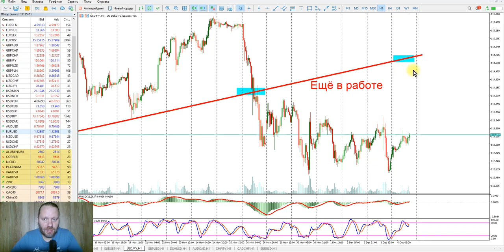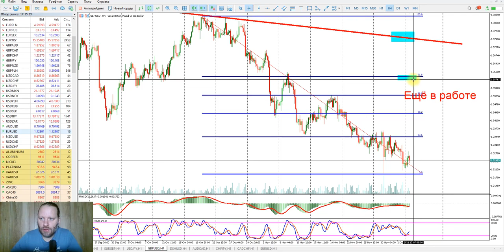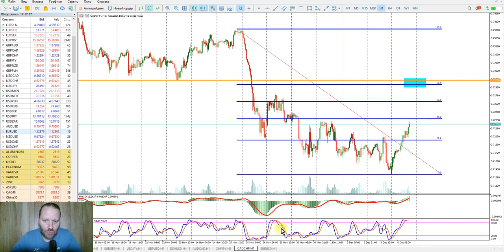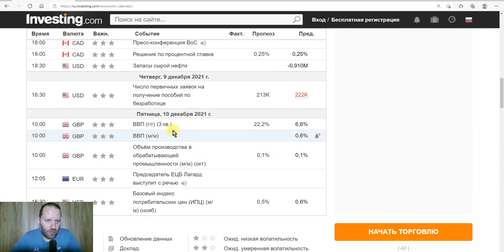Роман Корнев: технический анализ рынка на 6.12.2021. Стратегия: скальпинг intraday | AMarkets